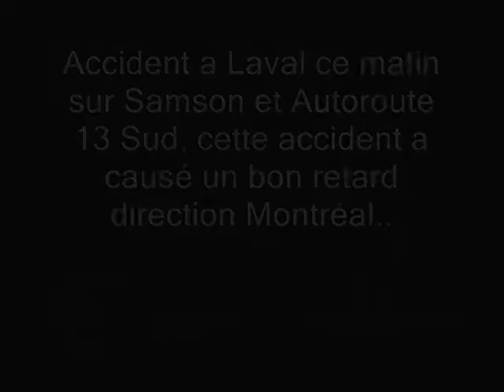01 Mars 2010 accident a Laval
A mon arrivé, il n'y avait que ce camion ! l'accident a eu lieux Samson acces a l'autoroute 13 sud.